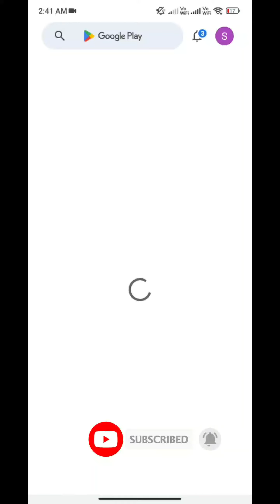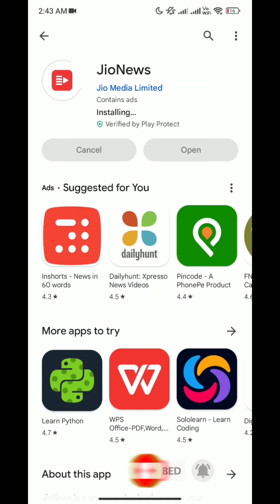How to Download and Install Jio News app on Android | Techno Logic | 2023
Hello everyone, welcome to Techno Logic. In this video, we'll learn how to Download and Install Jio News app on Android device using Google Play Store app in simple steps.

Track: Snake on the beach